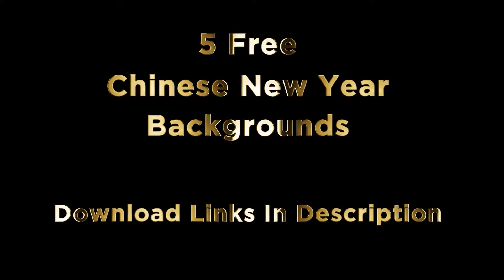5 Free Chinese New Year Video Backgrounds-(新年视频背景)-(新年背景视频)-Download Links In Description.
5 Free Chinese New Year Video Backgrounds-(新年视频背景)-(新年背景视频)-In Full HD-1080p-(No Text)-(No Copyright).